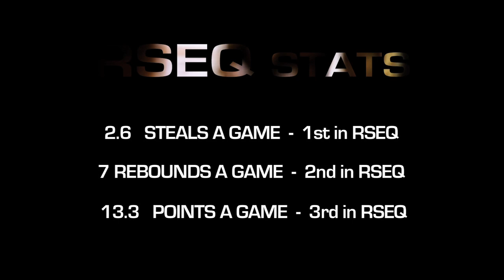Highlights// RSEQ MVP Evens Laroche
Concordia Stinger basketball star Evens Laroche.
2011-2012